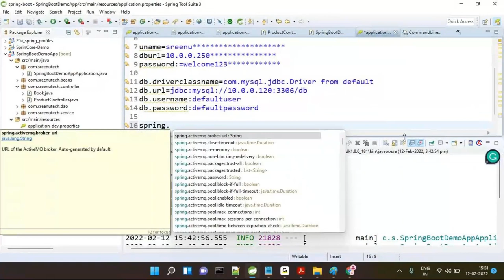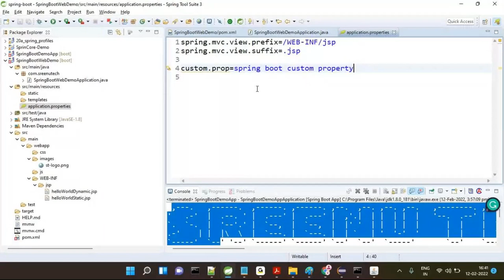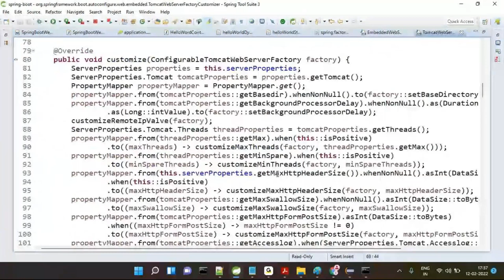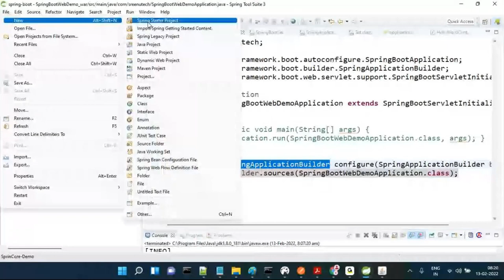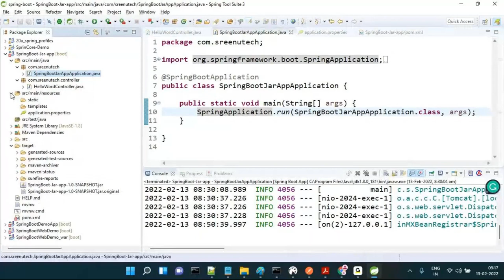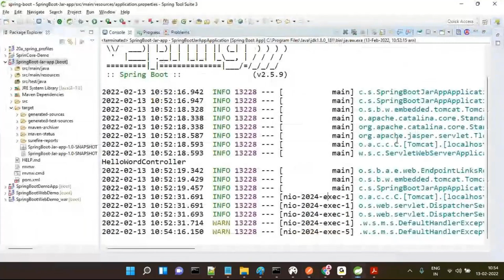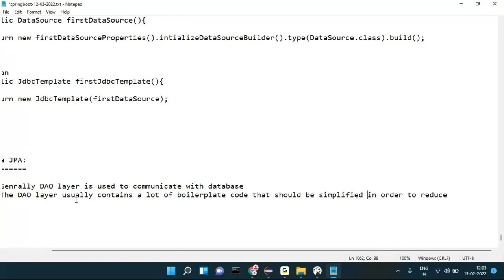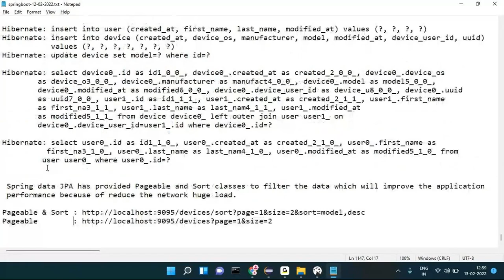Spring Boot (Complete Course in 16 Hours) Part-2 | By Mr. Sreenivas